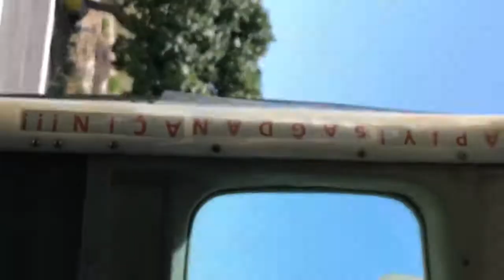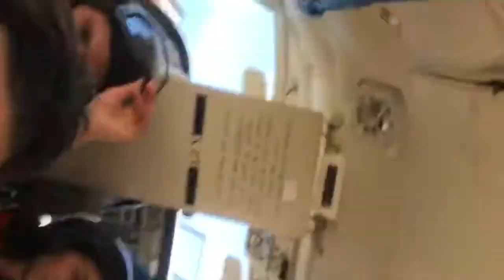Skydive Efes Dropzone 12.08.2108 paraşütle atlayış Fatih Serdaroğlu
Skydive Efes Dropzone 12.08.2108 Fatih Serdaroğlu